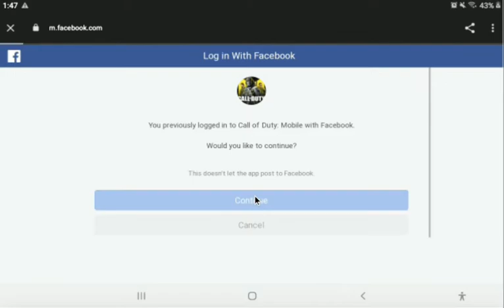Today's not my day :C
i can't play because "Someone" had to go on netflix
so i gotta wait..
and wait...
aannnddd wait.
(this is the only thing i can give you guys)
but while im at it i can upload warzone clips to at least do a little more content